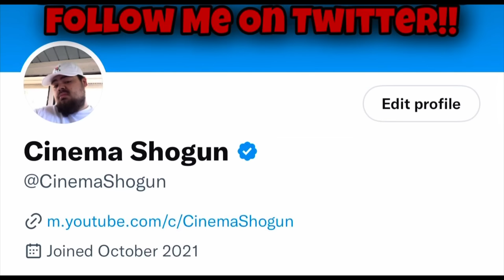These Details Changed My Mind About The Savanah Soto Case !!!